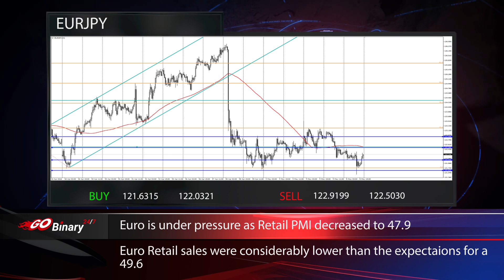Go Binary 247 Financial Market Report 09.05.2016